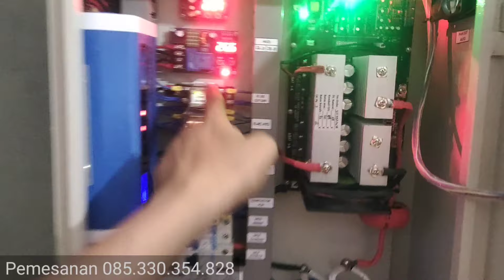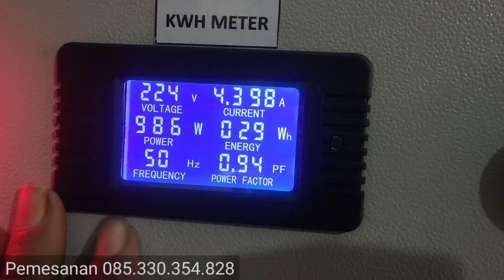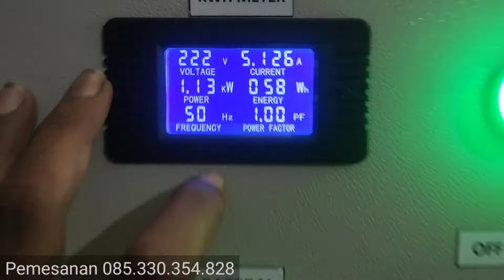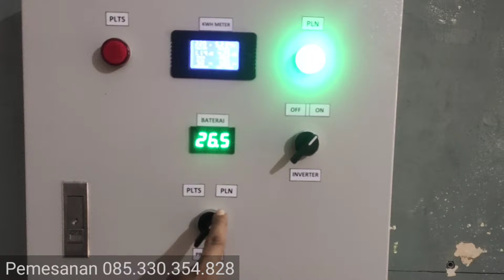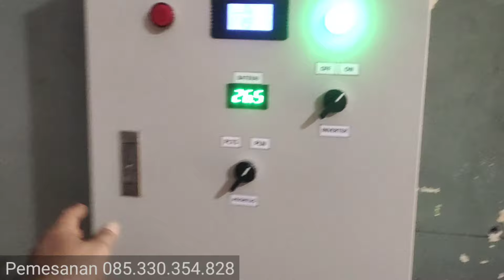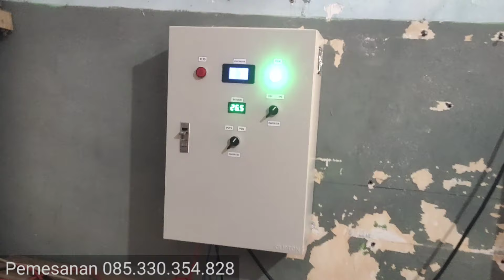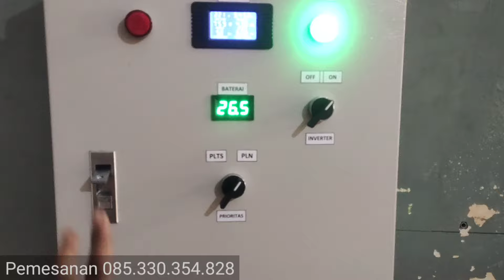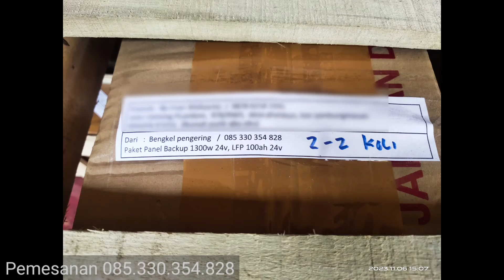panel backup solusi pln sering padam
kelengkapan
box panel wall mount 50x60
inverter 1300w 24v
ATS prioritas PLN PLTS
charger otomatis 24v 5a
braket dinding fiser baut
kabel baterai to box panel

estimasi lama backup untuk beban continuous
1000w = 1,9 jam
500w = 3,8 jam
300w = 6,4 jam

ke depan ada rejeki tinggal beli solar panel
agar bisa pakai PLTS.
untuk pln 900va ke bawah

harga = 8.85.000
garansi 1 tahun service dan sparepart
free packing kayu
belum ongkir kota tujuan
estimasi berat = 65 kg